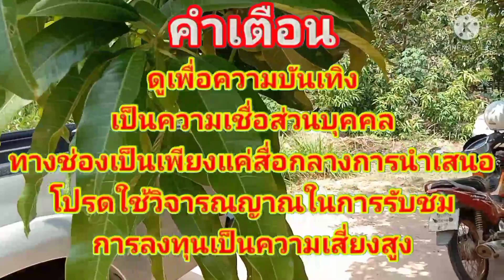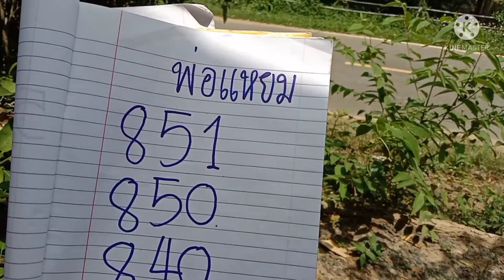แอวลั่นปี๊ดปี๊ดแบกเสาเถียงเกือบแล้วหักได้เลข 3 ตัวจะจะงวด1เม.ย65